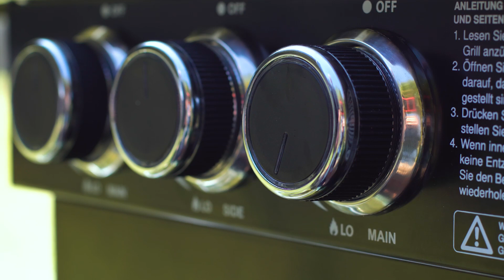Jumbos Barbecue Schule: Mediterraner Flanksteak Burger - Folge 1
Wenn Amerika kulinarisch auf Italien trifft, dann entsteht etwas ganz Besonderes: der Flanksteak Burger.

Oft wird es für Hackfleisch oder Gulasch verwendet, doch es kann noch so viel mehr: Das Flanksteak. Jumbo Schreiner, seines Zeichens Burgerliebhaber, zeigt euch heute, wie er daraus den perfekten Burger zaubert und verrät auch gleich noch, wieso die letzten drei fingerbreit des Steaks nicht belegt werden. Je nach Größe des Steaks können bis zu 5 Burger gefertigt werden, also am besten ein paar Freunde einladen und gemeinsam diesen einmaligen Burger nachkochen.

Alles man dazu braucht:
-    Flanksteak
-    Brot
-    Italienischer Taleggio
-    Mandeln
-    Pancetta
-    Getrocknete Tomaten
-    Parmesan
-    Pesto
-    Barbecue Gewürz

Jetzt mehr Videos wie dieses auf realTV ansehen!
Auf realTV findest du täglich neue interessante Videos zu verschiedenen Themengebieten vollkommen kostenlos. Egal ob Essen, Trinken, Freizeit oder einfach nur das alltägliche Leben, realTV ist vielseitig, aber niemals langweilig.
realTV – Gute Geschichten